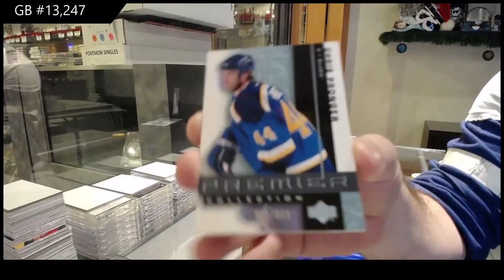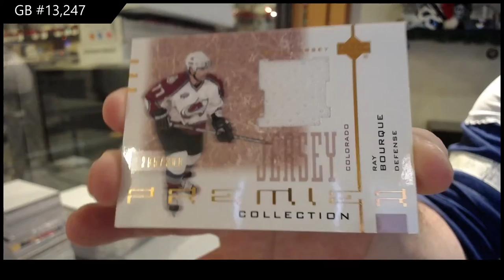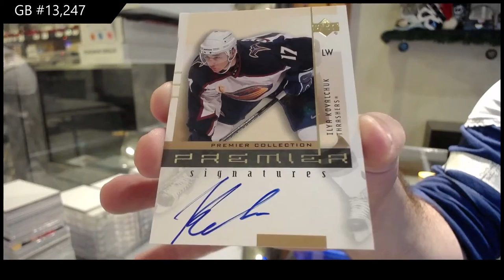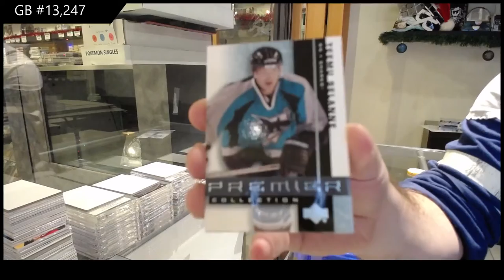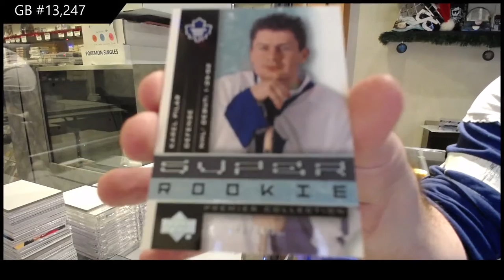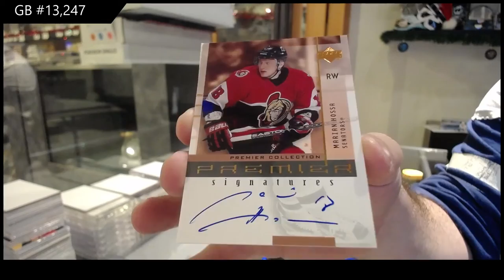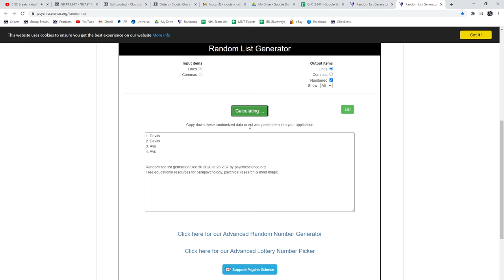01-02 Upper Deck OPC Premier Hockey 4 Pack Break - C&C GB #13,247